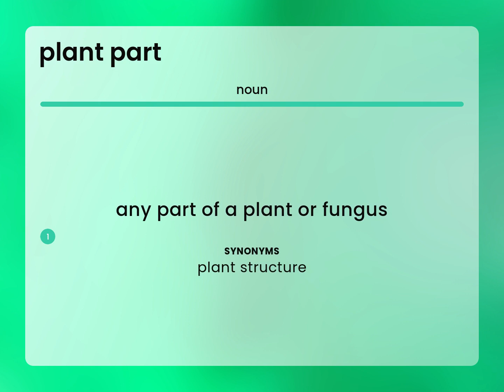Plant part — meaning of PLANT PART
PLANT PART definition

Susan Miller (2023, March 6.) Definition of Plant part